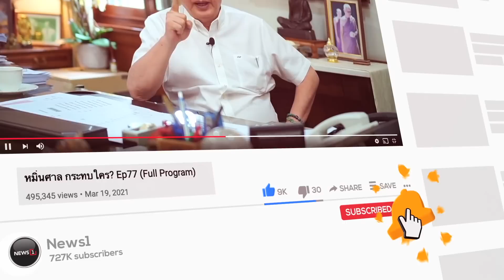"ทักษิณ" เลื่อนกลับไทย รอการเมืองคงที่? ที่ไม่มีวันสงบ? : จับประเด็นชวนคิดชวนคุย